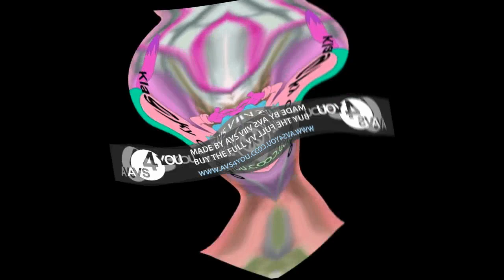Cat Leopold Says Klasky Csupo Center Effects - Cubed [EXOWORDED] My Version